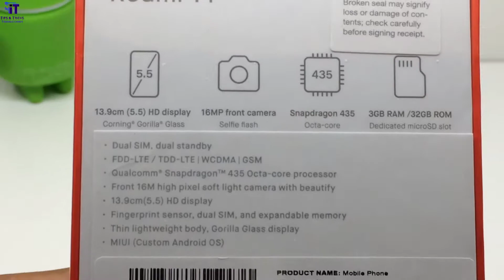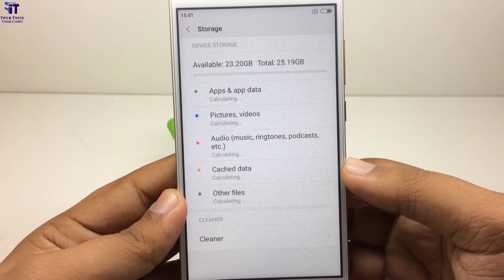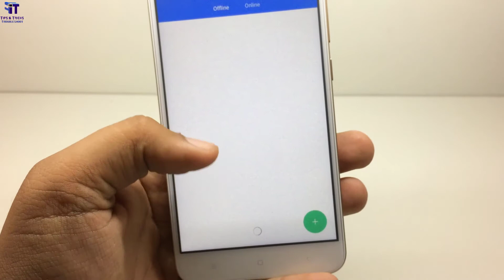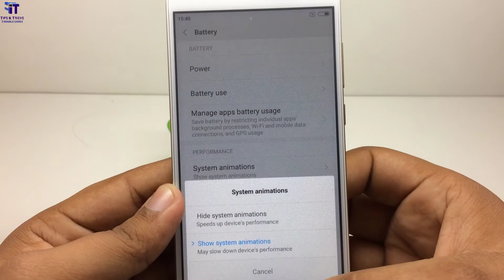Xiaomi Redmi Y1 Unboxing | Redmi Y1 Review | Xiaomi Redmi Y1 Selfie Phone | 3GB RAM 32 GB ROM Gold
Redmi Y1 Unboxing 3GB RAM 32GB ROM Gold
Xiaomi Redmi Y1 Selfie Phone - Best Budget Selfie? My Opinions
Xiaomi Redmi Y1 Unboxing, Hands on, Camera, Features - Best Selfie Smartphone under 10000 Rs
Xiaomi Redmi Y1 Unboxing, India Price, Specifications, and More
Redmi Y1 review in Hindi
Xiaomi Redmi Y1 Unboxing and Hands On
REDMI Y1 UNBOXING & FIRST IMPRESSION
Redmi Y1 Unboxing + Camera Samples + Sound Test
redmi y1 features
Xiaomi Redmi Y1 Specifications
Xiaomi Redmi Y1 | 16MP Selfie Camera | SD435 | FP Scanner
Xiaomi Redmi Y1 Unboxing, Hands on, Camera, features
Xiaomi Redmi Y1 unboxing: Specs, features, price
Xiaomi Redmi Y1| 16MP Front Camera w/ LED Sefie Light | Snapdragon 435
Xiaomi Redmi Y1 Unboxing, Quick Review, Speed Test